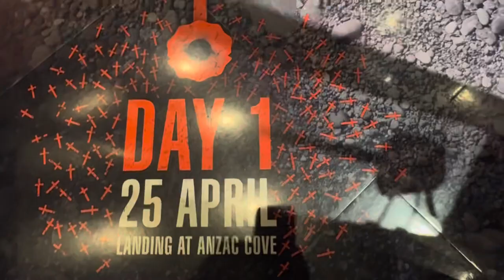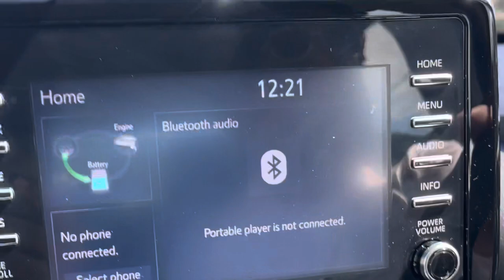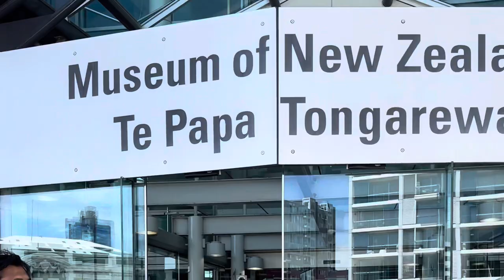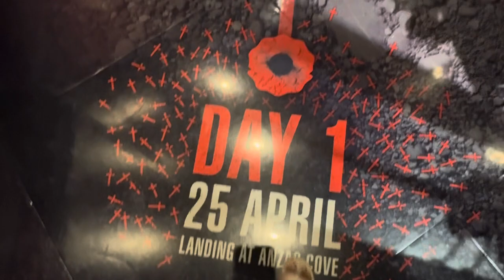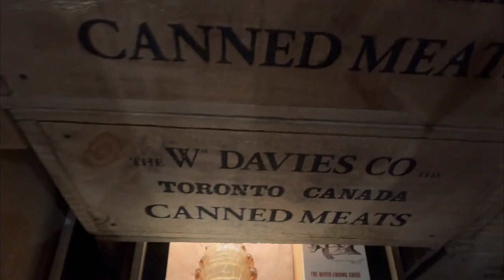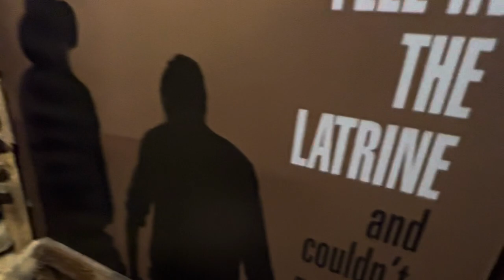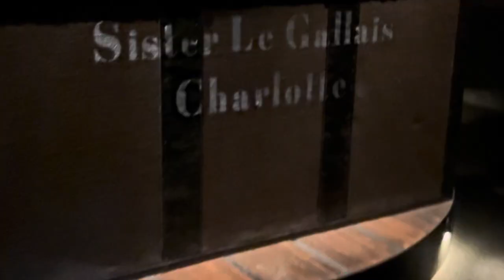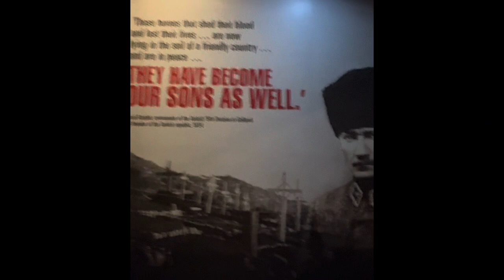ঐতিহাসিক জাদুঘর! ওয়েলিংটন ট্যুর এর দারুন সূচনা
ওয়েলিংটন ট্যুর এর শুরুতেই  এ জাদুঘর এলাম

সবাই কে ধন্যবাদ আমার ভিডিও দেখার জন্য আর সব সময় সাপোর্ট করার জন্য।

This channel where you can see real life Vlogs of me and my family and whatever happens around me. My simple lifestyle will make a positive impact on everyone. Hopefully , you will enjoy of your time in my channel. :)

My Another YouTube Channel – Nails By Afroz

 Hi , I'm Sharmin, I am a blogger based in Newzealand. But my Ethnicity Bangladeshi